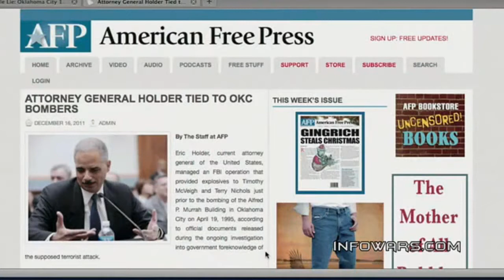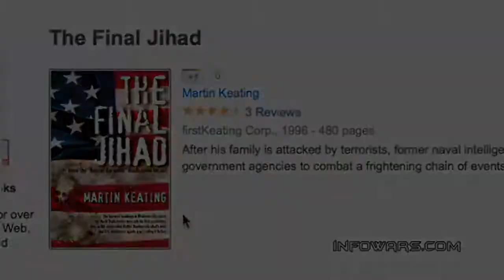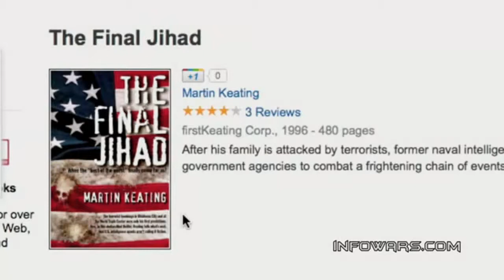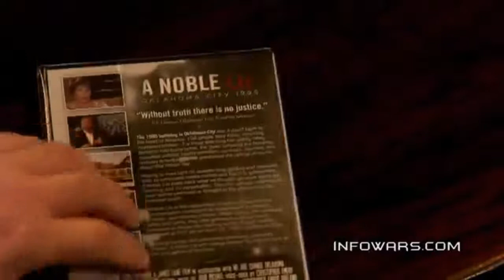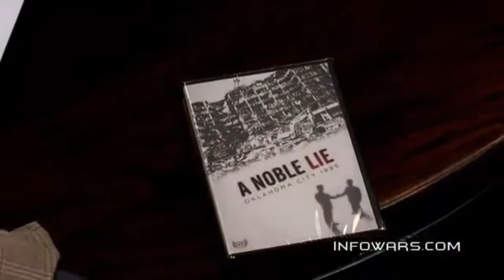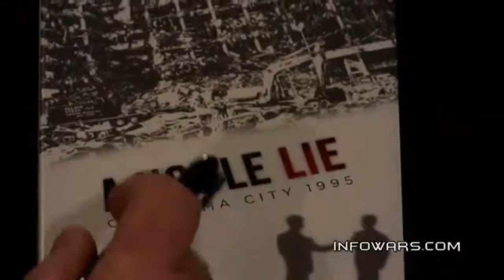"US Government Agents Perpetrated the Terror Attack of OKC, 1995"